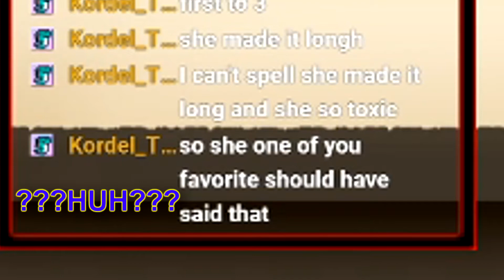I just don't have time for whiners bruh | 7ds Grand Cross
I got challenged, won, and my victim bitched. that's the video.